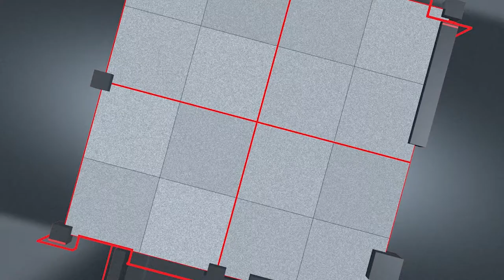Intervista a Alessio Bellin AD di Gibus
Intervista rilasciata il 25 maggio 2021 in occasione della 4° edizione dell'AIM Italia Conference 2021. L'evento è organizzato da Borsa Italiana per offrire agli analisti e agli investitori italiani e internazionali l’opportunità di fare il punto sui risultati raggiunti e sulle prospettive future delle  PMI dinamiche e competitive quotate sul mercato AIM Italia, in cerca di capitali per finanziare la crescita.